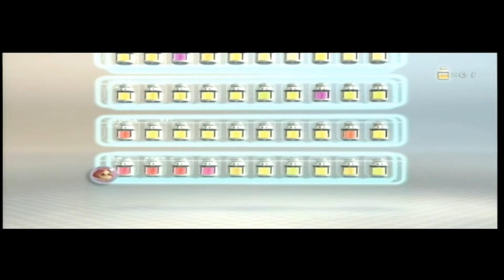Pikmin 3 ☆ Let's Play ☆ Folge 35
Es ist fast selbstverständlich das Gastgeber Michael nach Pikmin und Pikmin 2 auch den dritten Teil, Pikmin 3, spielt. In Pikmin 3 begleiten wir drei kleine Helden auf eine unvergessliche Reise und lernen dabei sogar zwei neue Pikmin-Wesen kennen. Viel Spaß beim Let's Play!